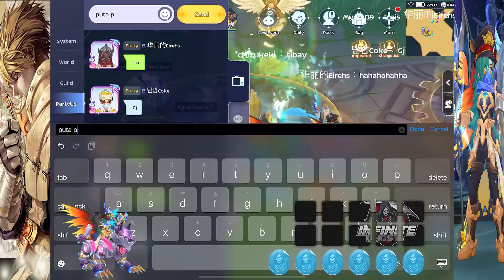INFINITE GHOST WOC vs Feat | Omnia | Onigiri